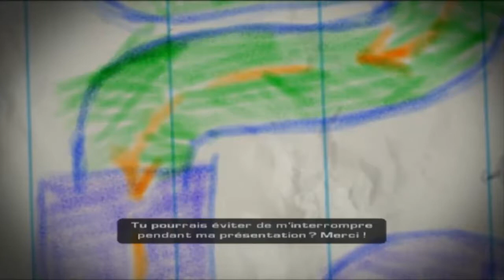Ratchet & Clank 3 - 5 - Vidéo "fun"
Enfin, le fun dépend de votre appréciation pour les jeux de plate-formes 2D simplistes, bien sûr.